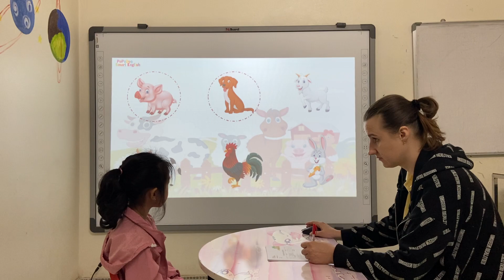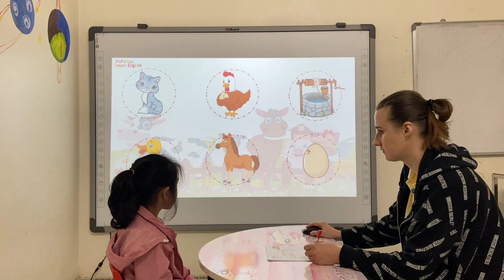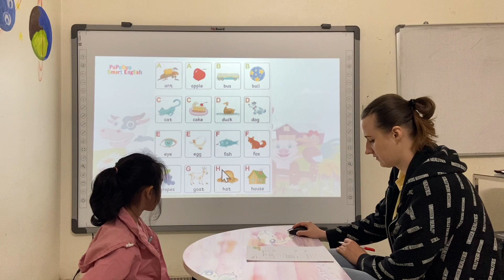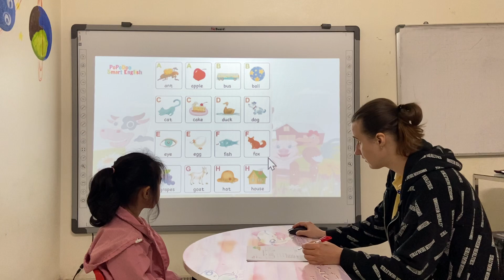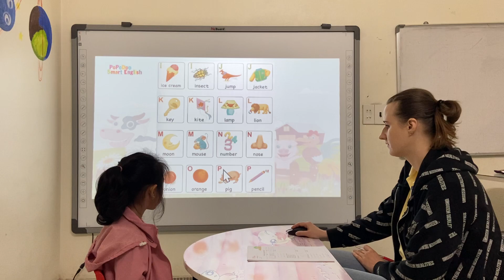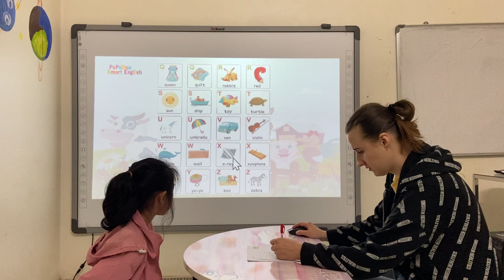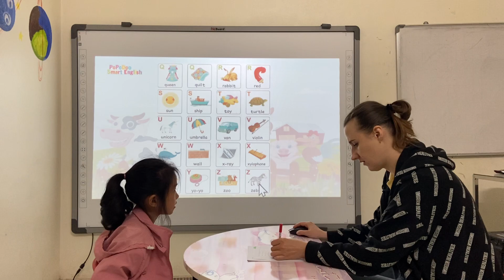PSE A5-Hannah-Nhã Uyên